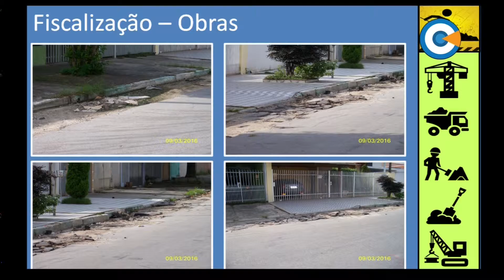Minuto Legislativo - Ver. Diego Fonseca - 186ª Sessão Ordinária - 14/03/2016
Uma obra que envolveu quatro ruas da região do Parque Aeroporto está sendo questionada pelo vereador Diego Fonseca, que mostrou os danos provocados nas vias.